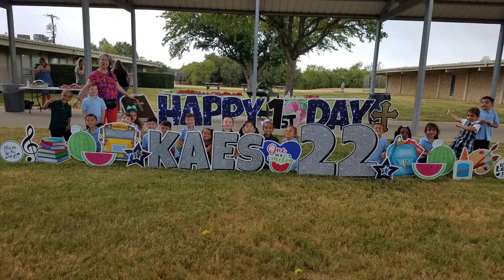KAES Kindergarten Graduation 2023